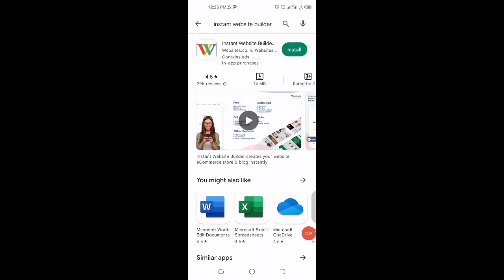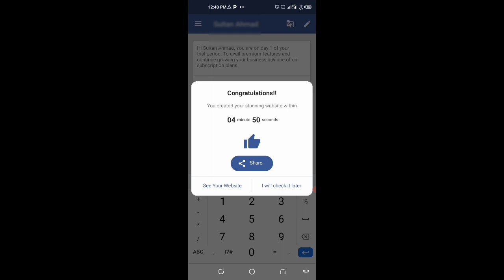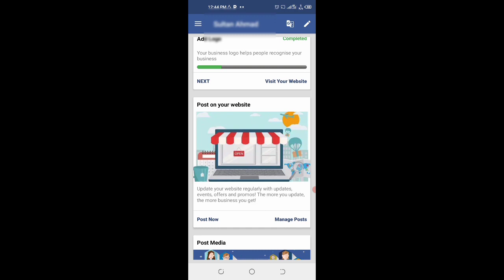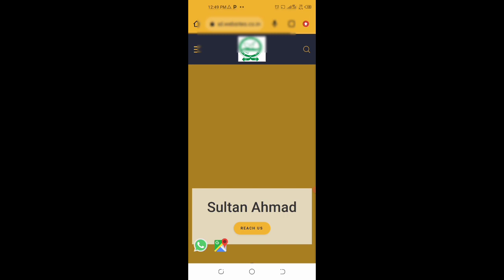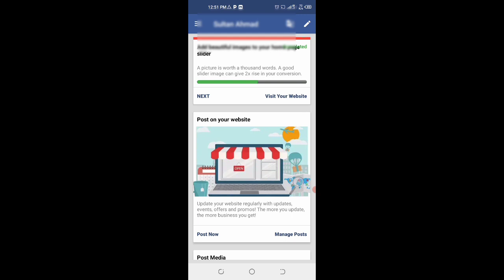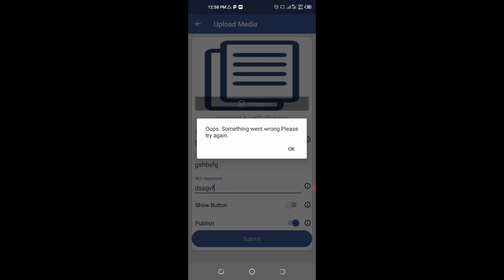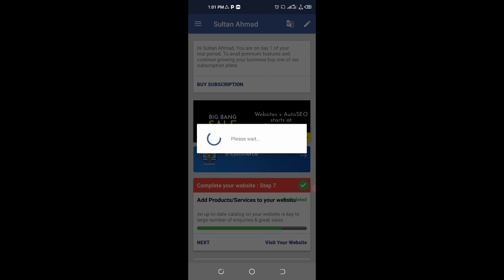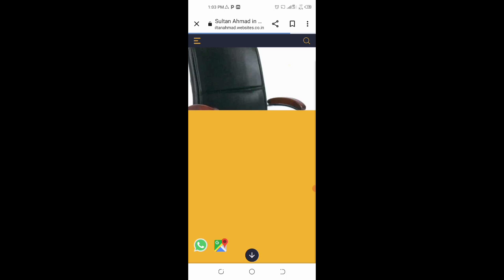Develop Website without Coding and WordPress | Website in five minutes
Develop Website without Coding and WordPress in Five minutes